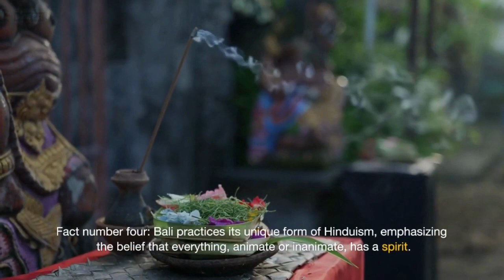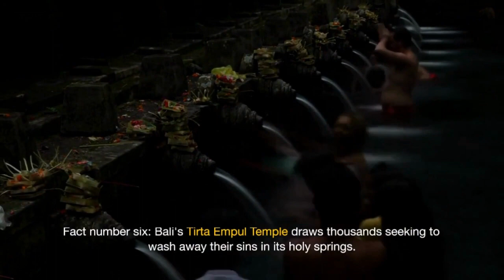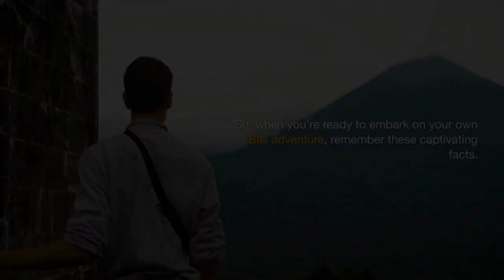Discover Bali: 15 Fascinating Facts About the Island of Paradise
Welcome to our virtual journey to the enchanting island of Bali! In this video, we'll uncover 15 captivating facts about Bali, from its unique culture and stunning beaches to its rich traditions and hidden secrets. Join us as we explore this island paradise and dive deep into its fascinating history and vibrant present. Whether you're planning a trip to Bali or simply seeking to expand your knowledge, this video is your gateway to the magic of Bali. So sit back, relax, and let's embark on this blissful adventure together!